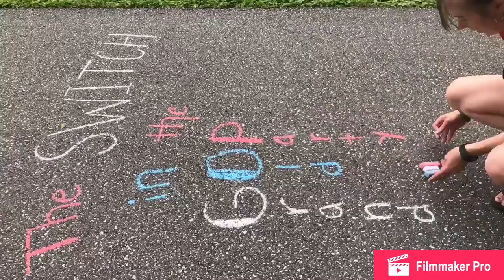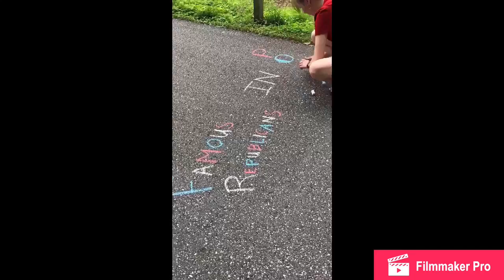Republican Party Video History